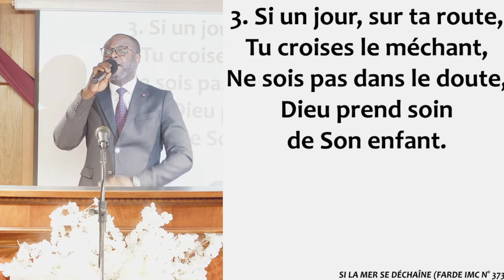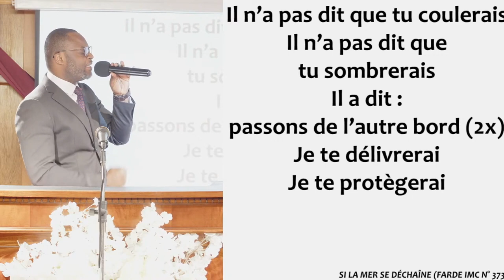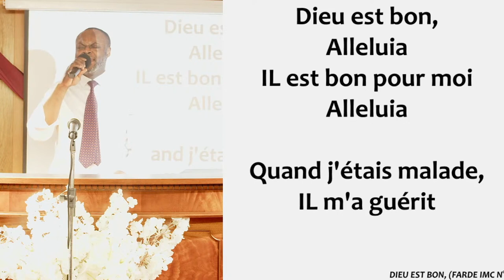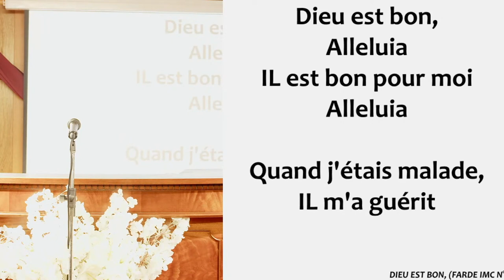JE T'AI ENGENDRÉ AUJOURD'HUI - Dimanche 06 Février 2022